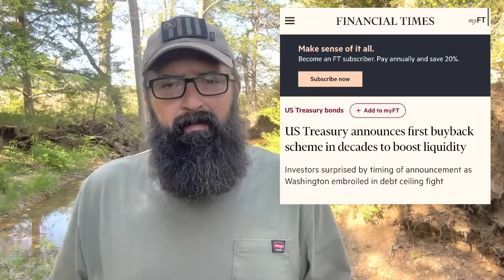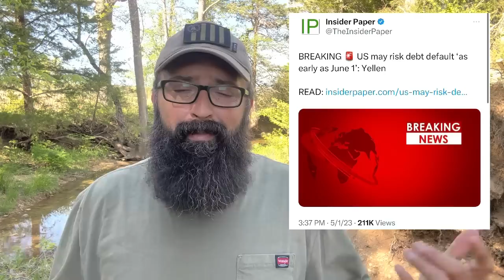Banks in a Free Fall! It getting worse fast!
Here are some of the best Natural Supplements on the Market!

Bitcoin address - bc1q38fp6h2gfq3g37t2nykas64qlzhpk0cs6kwcla

Monero XMR address - 43e5WDX9aNPMDXLL4Bh352JiCG2xZVzxYCATNUpqxN4FCPSVLQgUiQr8HugX9GcRVdTqGb42vY9EK4BtPic2cC85DsESywp